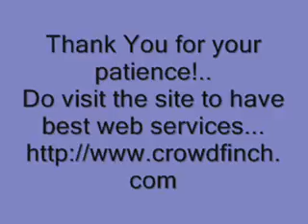New Updates of Web Development Services at CrowdFinch